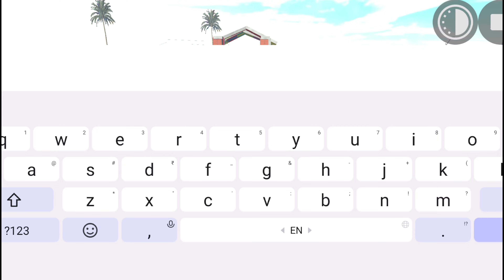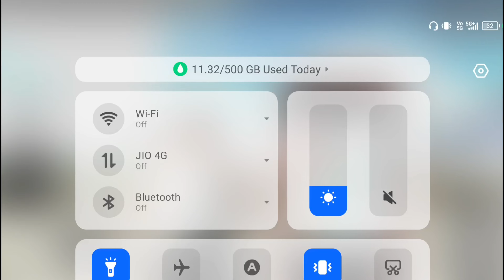NEW UPDATE ALL NEW CHEAT CODE? 🤑|| INDIAN BIKE DRIVING 3D NEW UPDATE 2024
indian bike driving 3d all car cheat codes
indian bike driving 3d new update cheat code
indian bikes driving 3d new cheats code 2024
indian bikes driving 3d new cheat code list
Rain mode cheat code Indian bike driving 3d
Army jeep cheat code in Indian bike driving 3d
New all cheat codes of Indian bike driving 3d
indian bike driving game bikes cheats code
indian bikes driving 3d new cheat code 2024
rohit gaming student
igs gamer